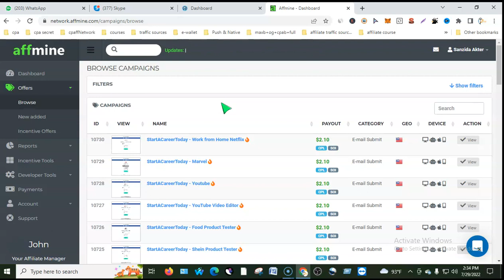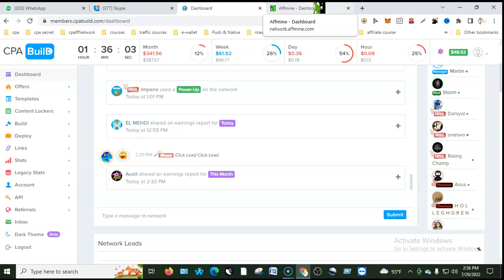Affmine & CPABuild Suspend থেকে রক্ষা করুন !!! Must Watch This Video!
Apply CPABuild this link for 100% approve